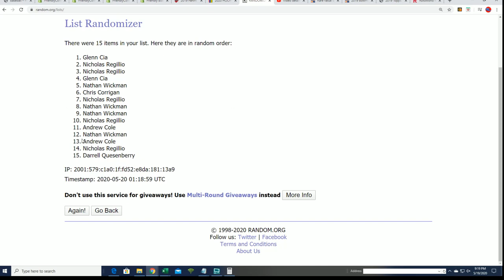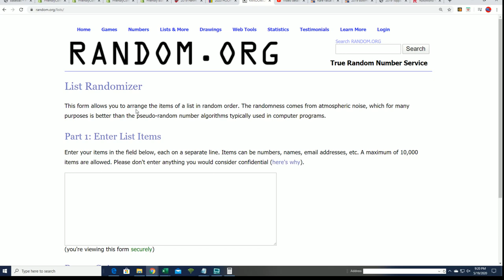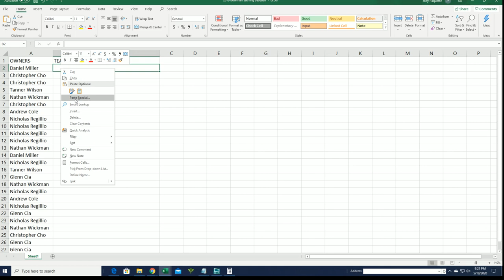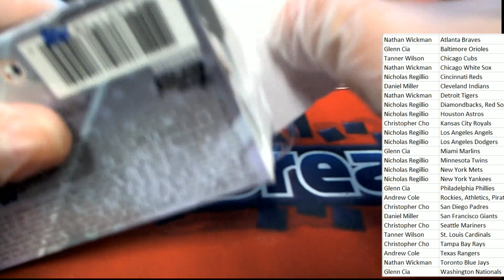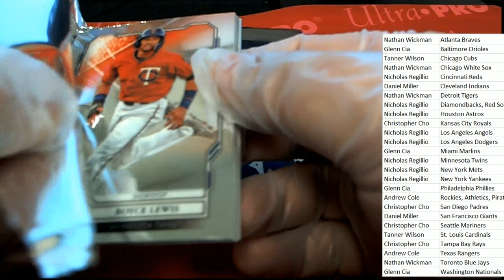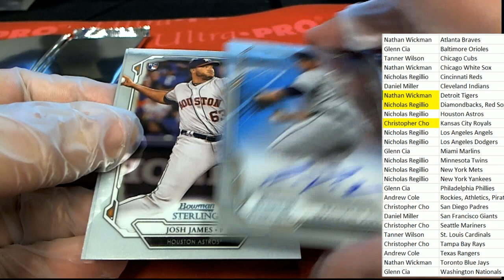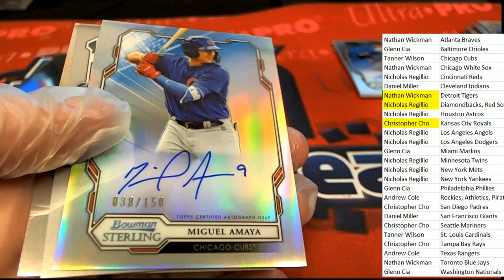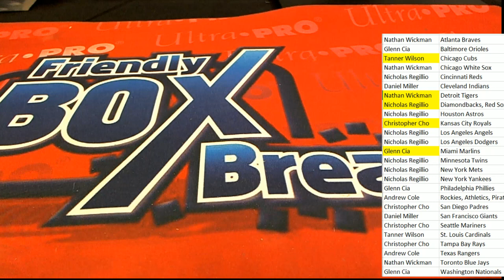2019 Bowman Sterling Baseball Hobby ID 19STERLINGBB856